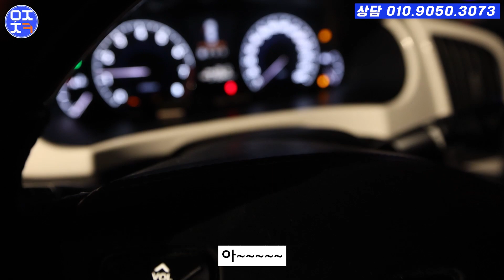사기 피해자 도와줬더니 손해만 1000만원?!!!!(명의도용사기2탄 에쿠스)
안녕하세요. 착한 중고차 아자차카입니다.^^
명의도용 당한 에쿠스 를

2년만에 시동을 걸었습니다.

정말 차값보다 수리비가 많이나오는
하지만 포기 하지않습니다 ㅎㅎ

 남기는거 없이 오히려 손해보고 파는 착하다 못해 바보스러운
 바보 딜러 김건우의 실제 매물 영상 재밌게 보시고 많은 문의 부탁 드립니다

문의전화

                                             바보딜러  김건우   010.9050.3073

                                               전화주셔서 바보딜러를 찾아주세요.^^